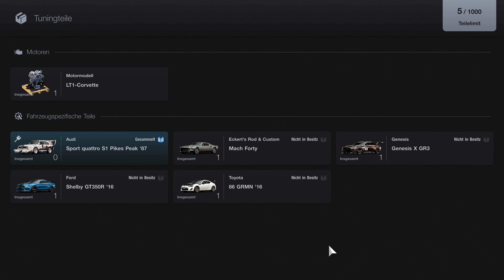Gran Turismo 7 - Tägliches Training 04.04.22 (RX-Vision GT3 Concept Stealth Model) PS5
Let's Play Gran Turismo 7 auf der PlayStation 5. Ich diesem Täglichen Training fahre Ich eine Meisterschaft mit dem "Mazda RX-Vision GT3 Concept Stealth Model". In der Meisterschaft fährt man auf dem Trial Mountain, in Barcelona und zu guter letzt auf dem Nürburgring (Komplett). Das Auto und die Strecken haben Spass gemacht. Am Ende erhalte Ich eine Legende aus dem Hause Audi und öffne meine Roulette Tickets. Weitere Gran Turismo 7 Gameplays werden folgen.

Meine Gameplays sind immer Ungeschnitten und 100% PlayStation. Ich würde mich über Likes, Kommentare und Abos freuen ;)